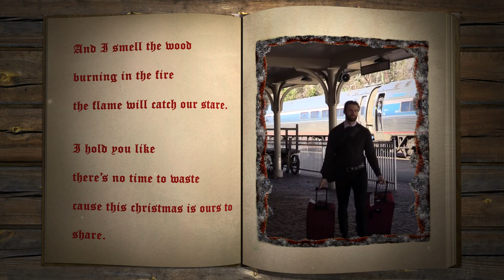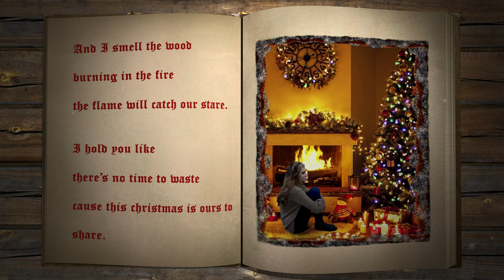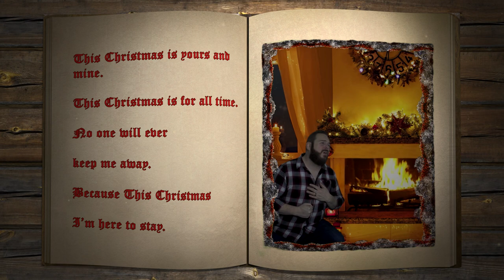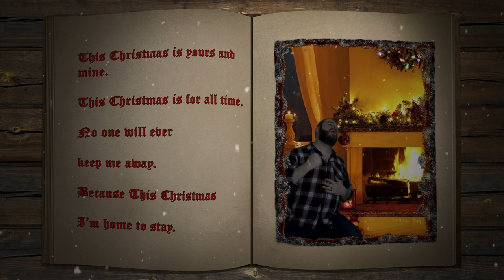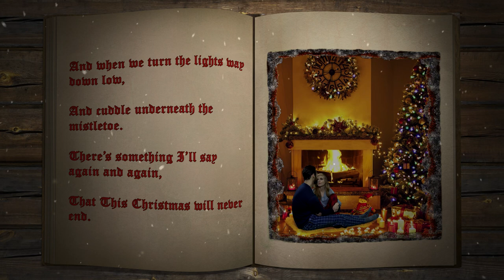This Christmas by The BrothersP feat. John Paul Harrell New Release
This Christmas by The BrothersP feat. John Paul Harrell on vocals. It's been a rough year for all of us, but it's that time of the season where a song can make us feel good, put us in a better mood, and most of all put a smile on our faces. If you want to know more about the BrothersP (Gary and Michael Petrin), check out our Enjoy!